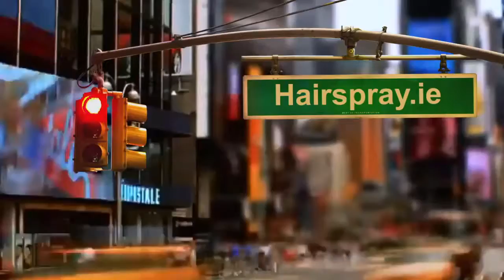Hollywood Red Carpet Hairstyle - Using Clip in Extensions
The Angelina clip in extension is made of 100% human hair and is perfect for that celebrity red carpet style.